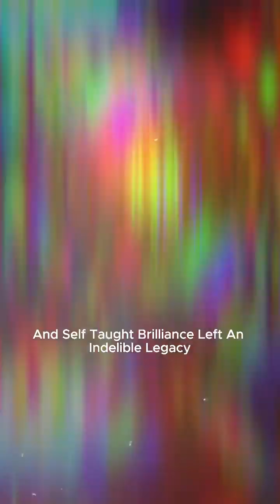Thomas Alva Edison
Thomas A. Edison, a prolific American inventor with over 1,000 patents, revolutionized the world through his groundbreaking creations.